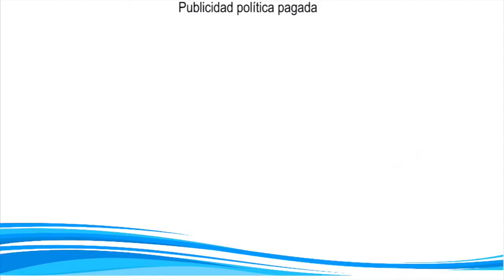BC Noticias 20 febrero de 2018